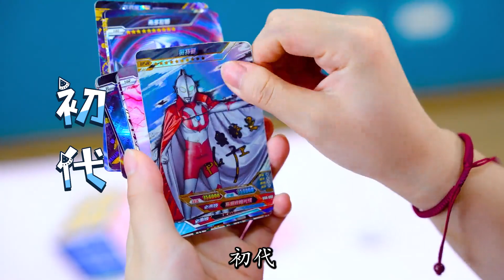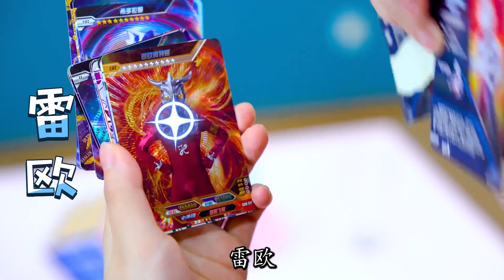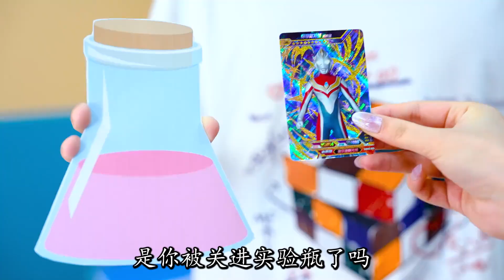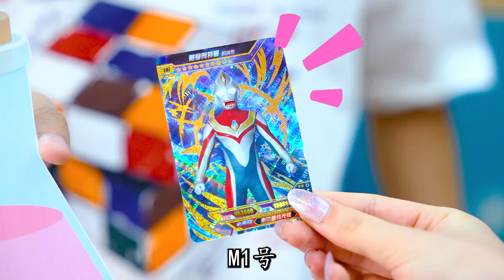奥特曼被抓了？迷你雷欧关在气球里，玻璃杯困着哪个奥特曼？